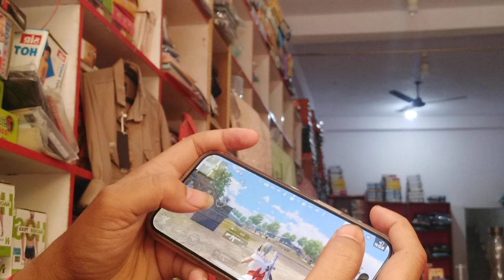MY HAND CAME 14 PRO MAX